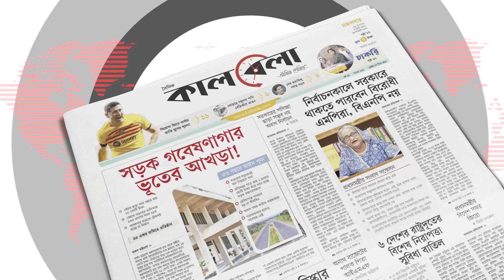'নির্বাচন সংস্কার' নিয়ে কথা বলছেন জামায়াত নেতা সফিকুল ইসলাম মাসুদ | Shafiqul Islam Masud | Kalbela